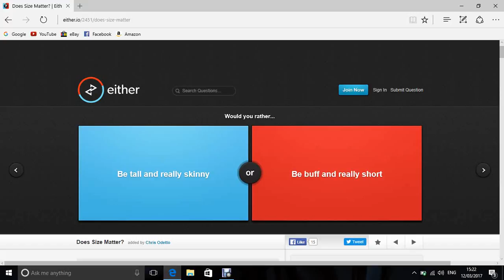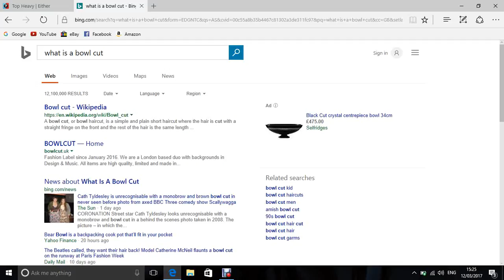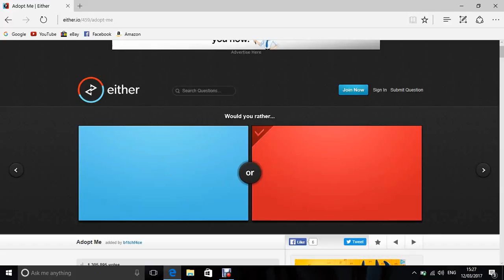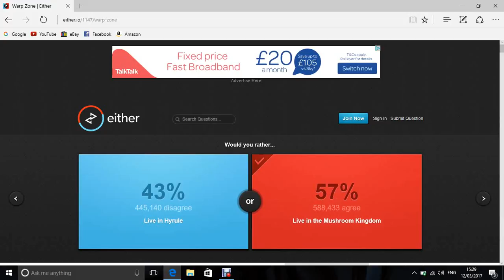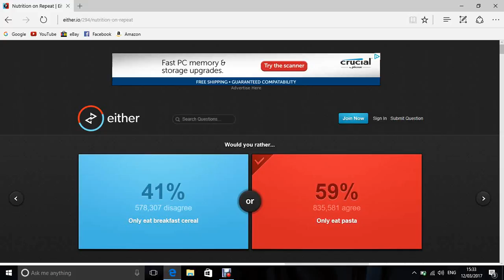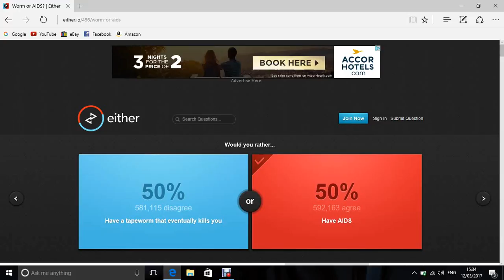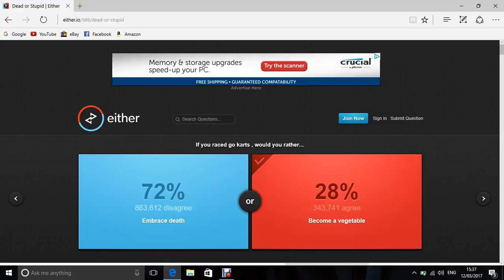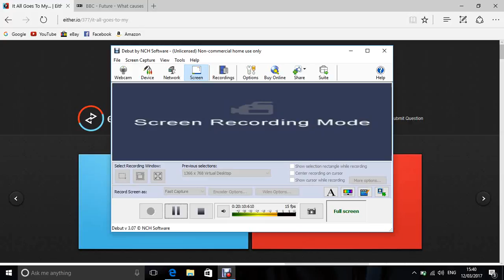Would You Rather - Sour Challenge